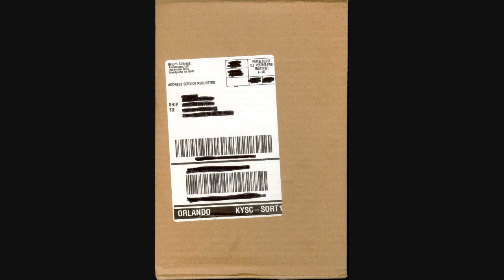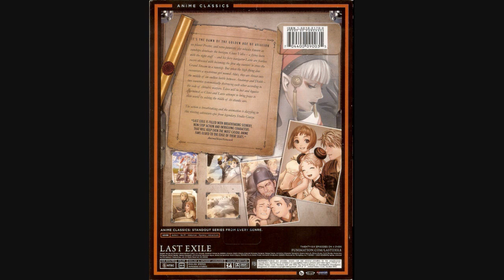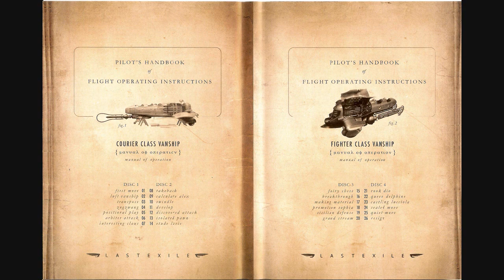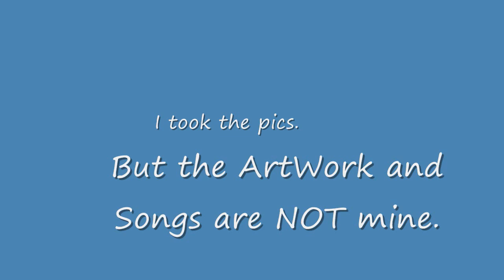JCC: UnBoxing - Vol. 6: Soul Eater, Noir, & Last Exile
I am very happy that I got this in three days. When I got the FREE Shiping. [That is 7-25 days long]
[LOOK AT THE END OF THE VIDEO FOR ALL THE COPYRIGHT STUFF!!!] --2:50--